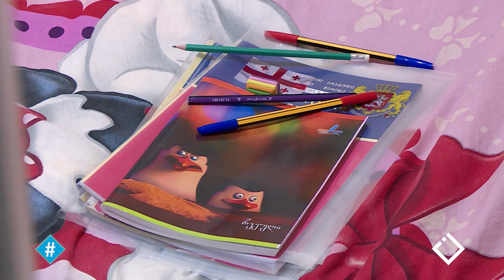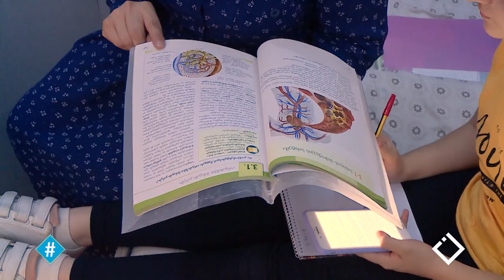მშობლები & დისტანციური სწავლება | 2021, სექტემბერი